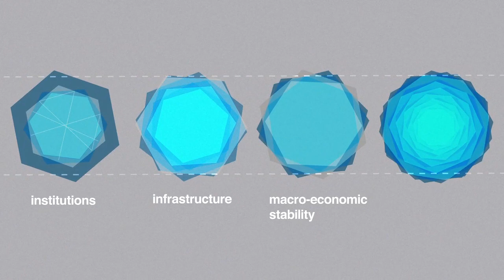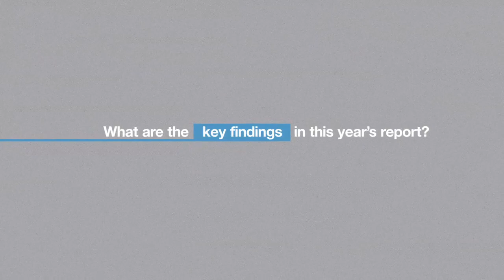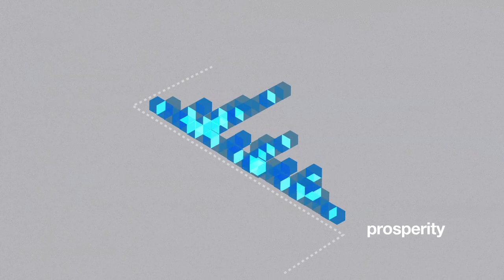Global Competitiveness Report 2012-2013 | Jennifer Blanke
Jennifer Blanke, Lead Economist, Senior Director and Head of the Global Competitiveness Network at the World Economic Forum, presents The Global Competitiveness Report 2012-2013. The Global Competitiveness Report's competitiveness ranking is based on the Global Competitiveness Index (GCI), which was first developed for the World Economic Forum by Sala-i-Martin, a co-author of this year's report, in 2004. The report defines competitiveness as the set of institutions, policies and factors that determine the level of productivity of a country, GCI scores are calculated by drawing together public and private data around 12 key categories -- the pillars of competitiveness -- that together make up a comprehensive picture of a country's competitiveness.